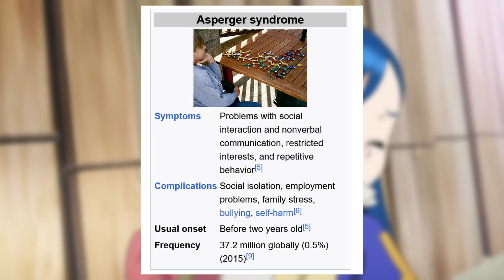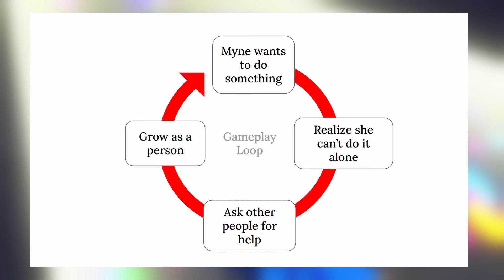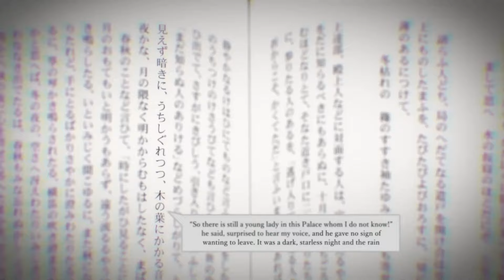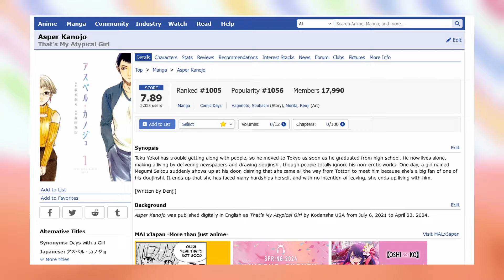Ascendance of a Bookworm is Autistic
Talking about how Bookworm is an autistic escapist isekai fantasy.

Maybe Urano wouldn't jump off because she did survive in the isekai world. But then again she did have a supportive family there and she does credit Tuuli for not giving up so idk 🤷

Sources:
- Luke Ayers (black & white footage)